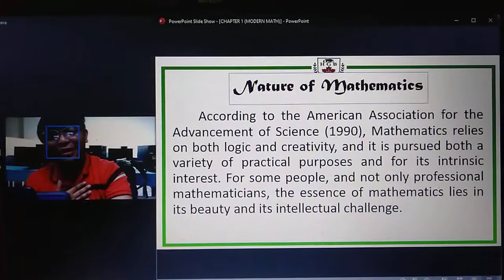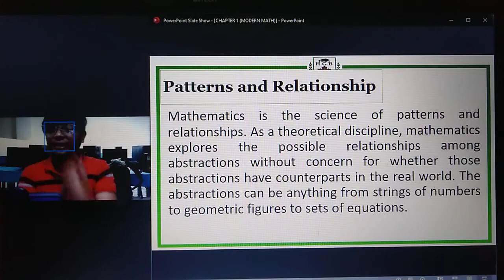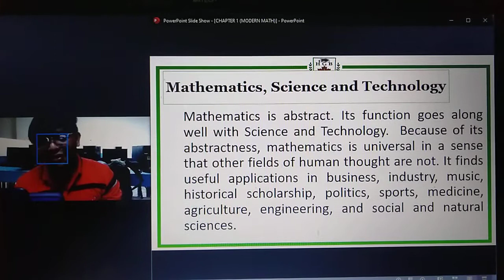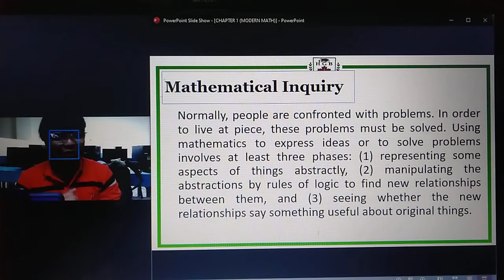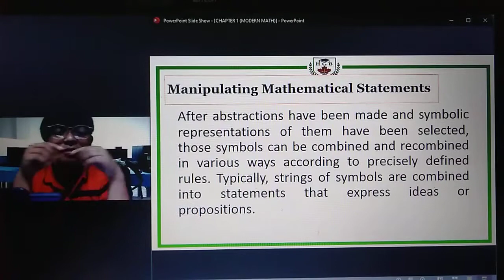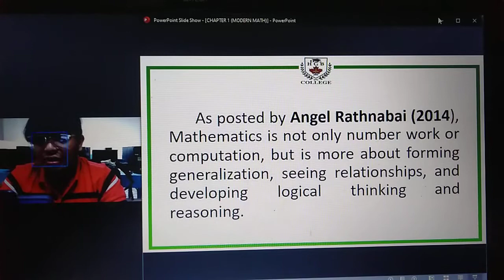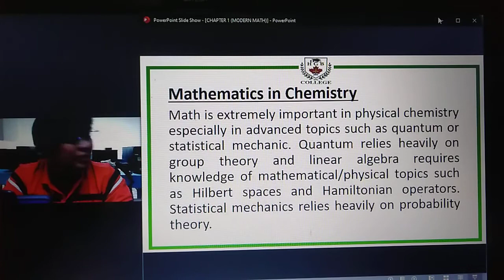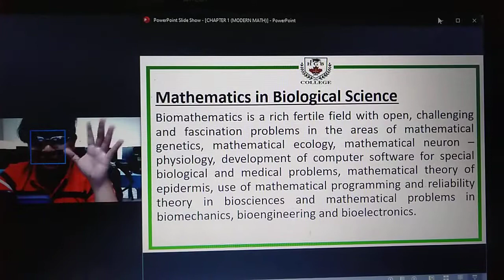MATHEMATICS IN THE MODERN WORLD (Chapter 1)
This is the PART 2 of our discussion in Chapter 1